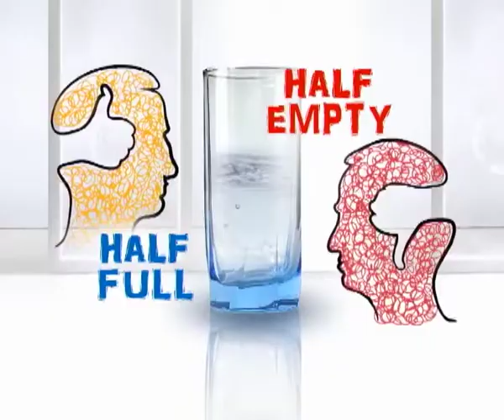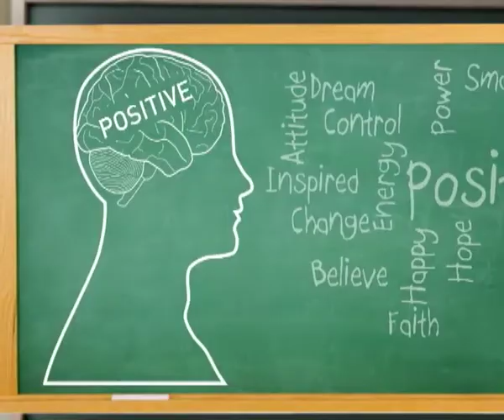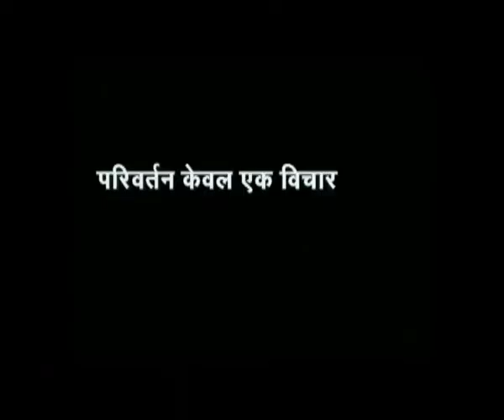DSC: Is there a need to change? Episode 2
In this episode of DSC show, Essel Group Chairman Dr. Subhash Chandra discussed how change is constant in everyone's life and how one can work on it in a positive way.